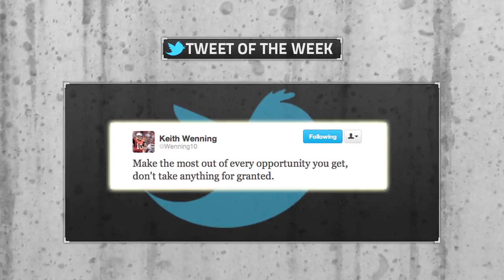Ball State Sports Link: The SL Wednesday Chirp (Feb.15)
The SL Wednesday Chirp for Feb. 15 , presented by First Merchants Bank and direct from Sports Link Studio B on campus. Featuring MBB, MVB and more.

Hosted by Kevin Thurman and produced by Ben Johnston.